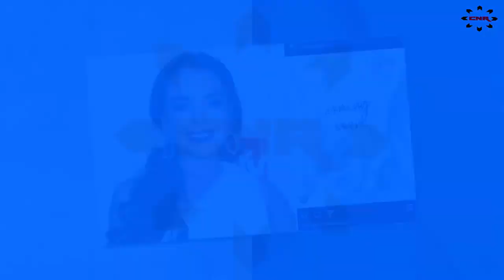Lindsay Lohan’s Drilling Machine and Financier husband Bader Shammas is this Much Hard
Bader Shammas, the 36 years old, is living in United States and famous for being in relationship with Lindsay Lohan.

Lindsay Dee Lohan is an American actress and singer. Born in New York City and raised on Long Island, Lohan was signed to Ford Models at the age of three. Having appeared as a regular on the television soap opera Another World at age 10, her breakthrough came in the Walt Disney Pictures film The Parent Trap.

We are publishing the story for Lindsay Lohan and Bader Shammas fans only, there is no more reason except the stated one. We’ll best entertain you and your views.